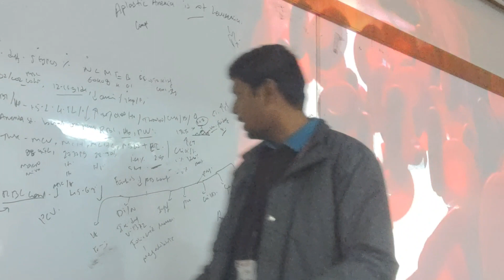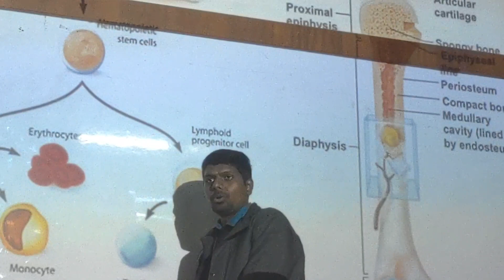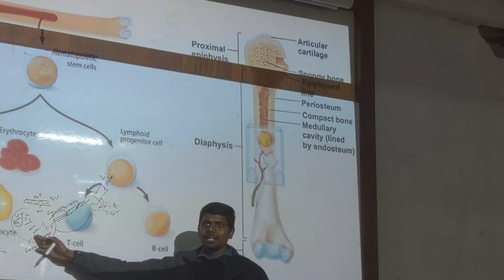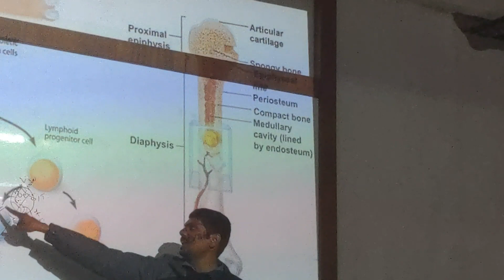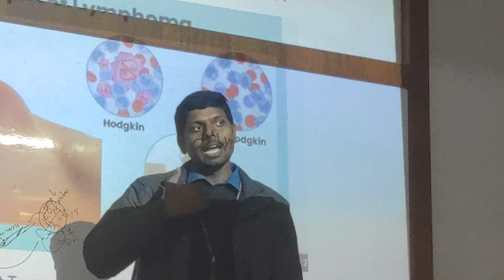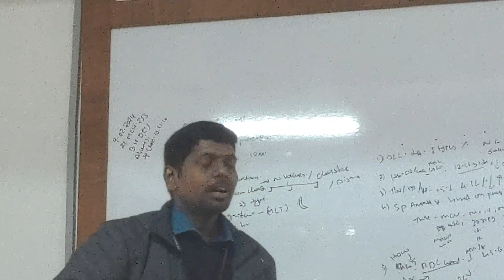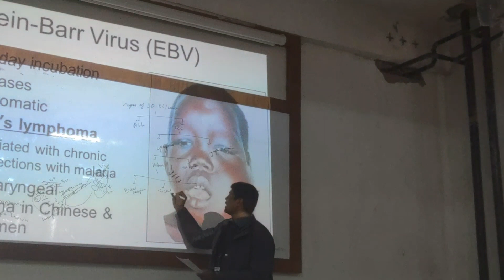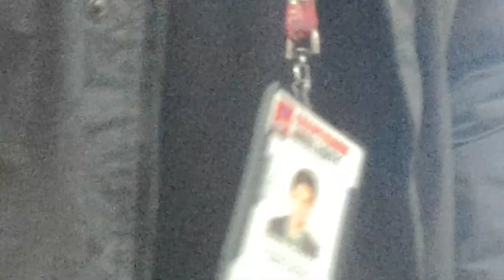ALL Vs CLL 🩸🔬🧬💊🔍